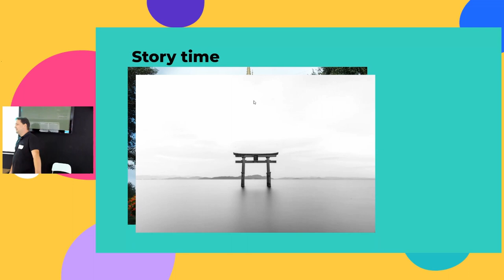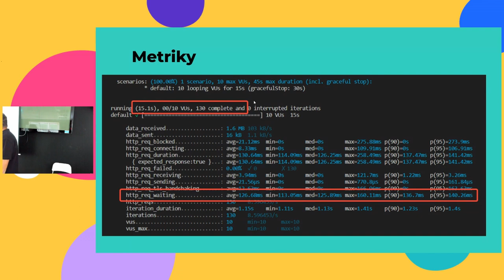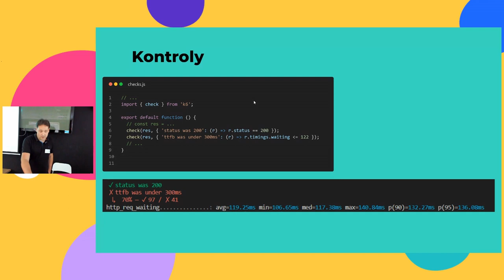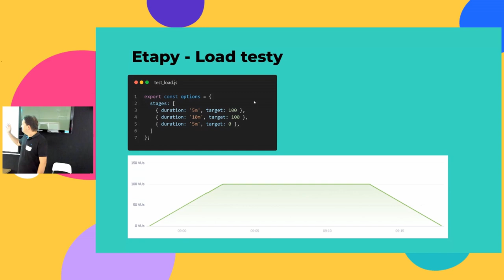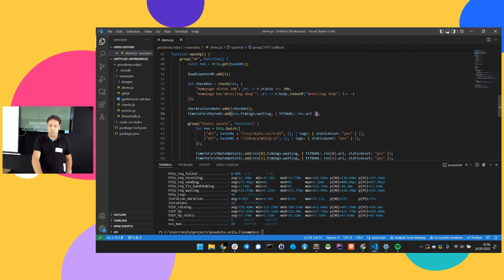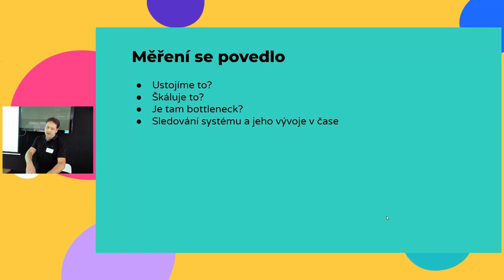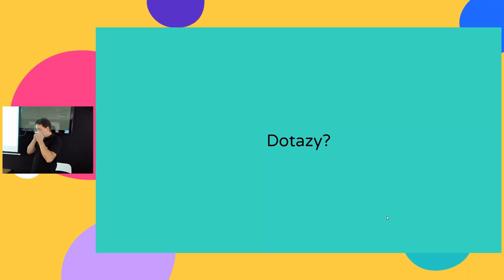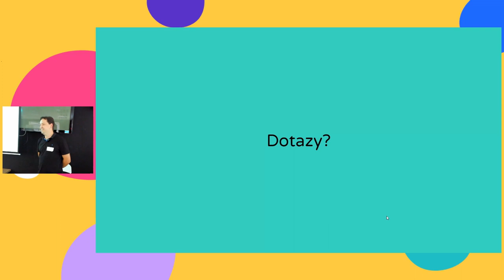Vojta Brtník: Testování zátěže a výkonu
Bude reklama na Primě v primetime .. nespadne to?" - testování pomocí nástroje k6"